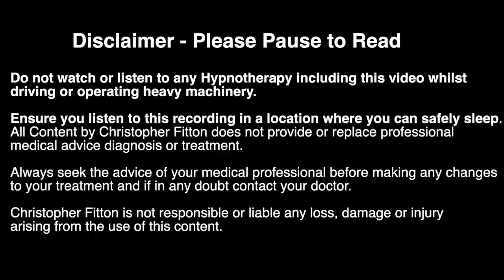Bedtime Stories for Grown Ups 🕵🏻 Sherlock Holmes 🔍 The Red-Headed League 🧑🏻‍🦰 Relax & Sleep 👨🏻‍🦰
A Bedtime Sleep Story for adults and grown-ups. This is the classic story of Sherlock Holmes and The Red-Headed League.

If you prefer your bedtime stories for grownups with relaxing music here is the video of Sherlock Holmes with it

Please see this story as a guided Sleep Meditation that you can help you fall asleep. This is a story for grownups at bedtime.

Find out more about the Sleep Cove Podcast on our

This episode is a sleep story of Little Women.

Do not watch or listen to any Hypnotherapy including this recording whilst driving or operating heavy machinery.